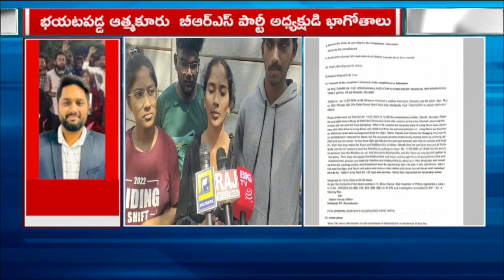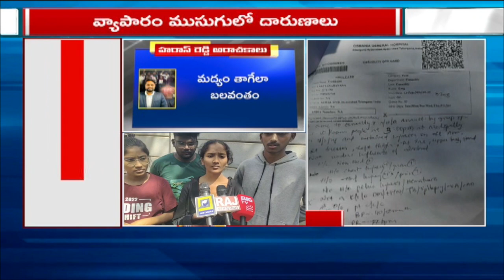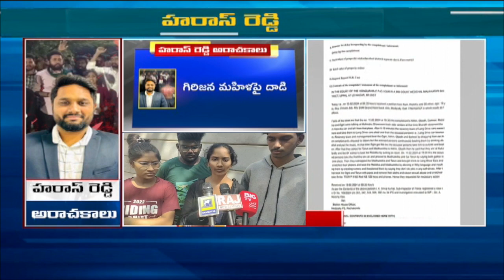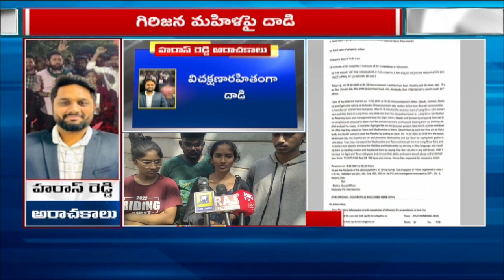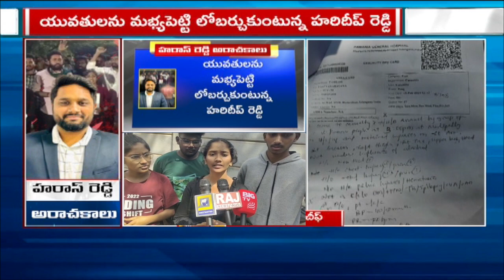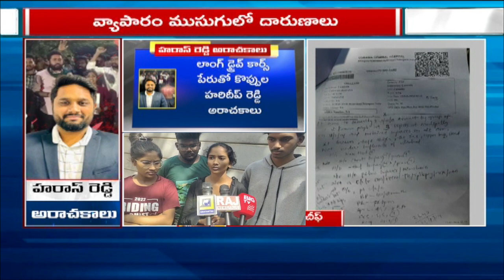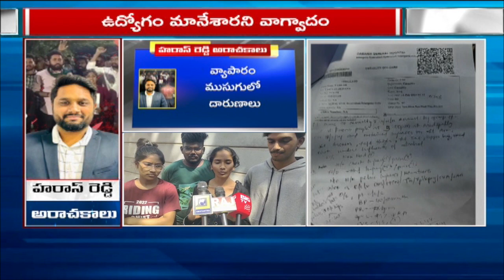లాంగ్ డ్రైవ్..హరాస్ రెడ్డి అరాచకం..! | Special Story On Long Drive Car Owner | Raj News Telugu